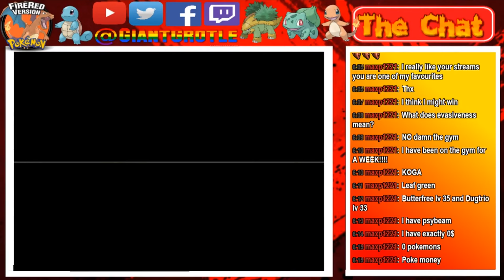Pokemon FireRed - Part 71: Tough Training on One Island! | GiantGrotle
We have to battle some tough trainers on One Island!
QOTD: What's your favorite of all the islands to explore?